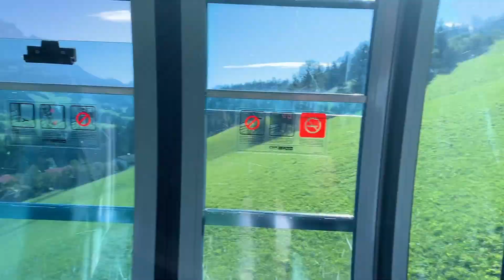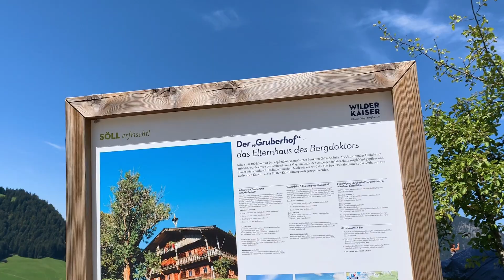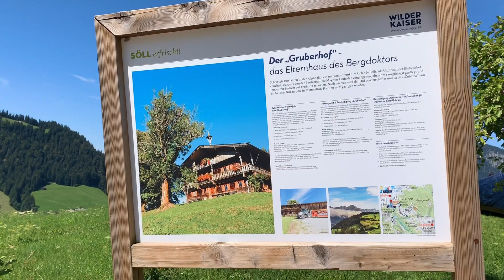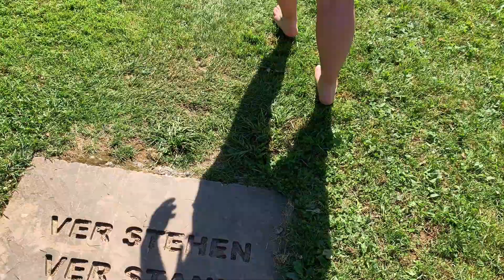Österreich Urlaubsvlog Teil 3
Vom 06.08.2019 bis 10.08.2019 waren wir endlich wieder in Österreich zum Urlaub! Wir haben für jeden Tag etwas besonderes geplant und nehmen euch mit auf 5 Tage Abenteuer in den Bergen!

Im dritten und letzten Teil machten wir eine große Wanderung, wo wir uns dummerweise verliefen und glücklicherweise am Bergdoktorhaus vorbeikamen. Nachdem wir den Berg komplett runtergewandert sind statt rüber zum anderen Berg, sind wir mit der Seilbahn wieder raufgefahren.

Der letzte Tag war dann noch ein toller Rundgang um den Hintersteiner See, der wirklich tolle Momente und Eindrücke bei uns hinterließ.

Viel Spaß mit dem letzten Teil!